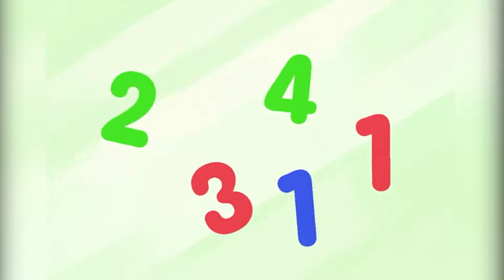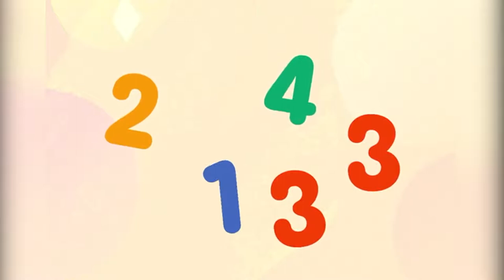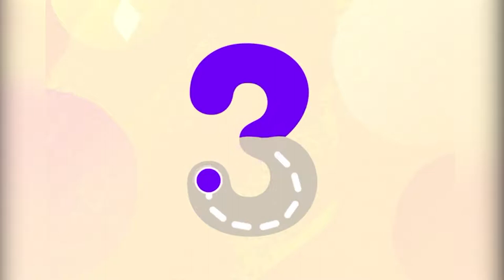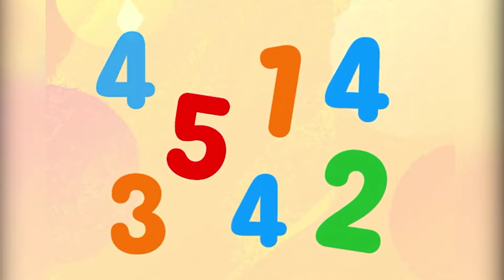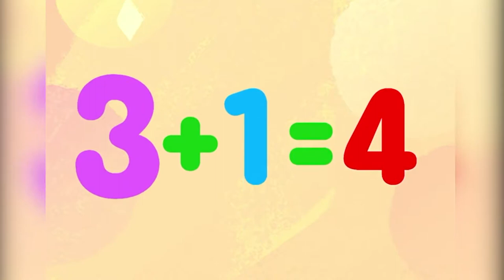Новые приключения героев тини лав и мимимишек Сегодня Иннокентий пришел в гости к Собачке Tiny love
приключения героев тини лав и мимимишек  Сегодня Иннокентий пришел в гости к Собачке Tiny love